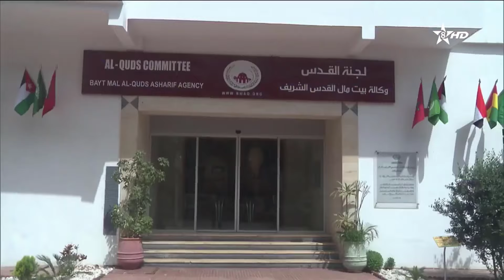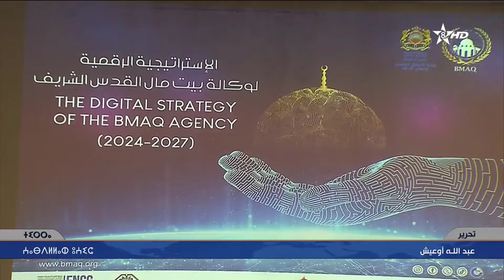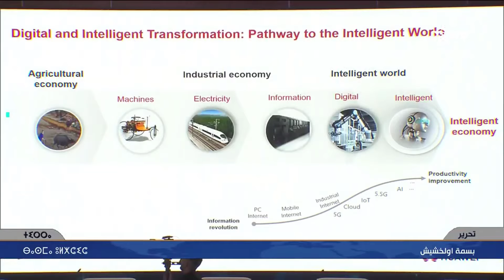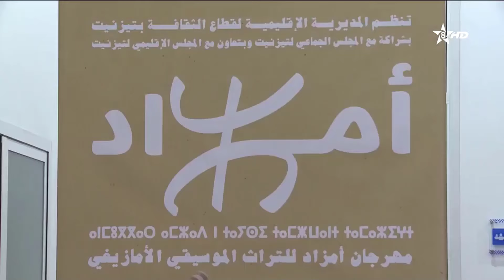نشرة الأخبار بالأمازيغية 28-05-2024 - ⵉⵏⵖⵎⵉⵙⵏ - Journal Télévisé Tamazight